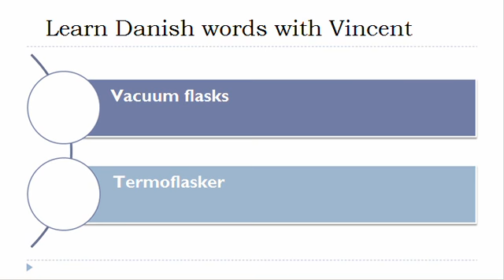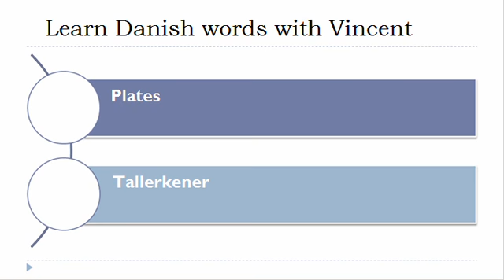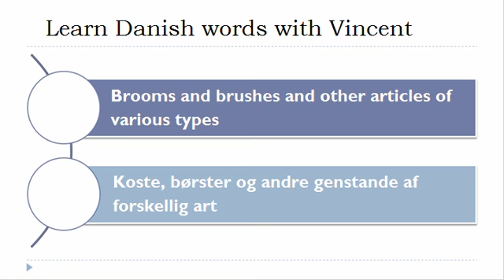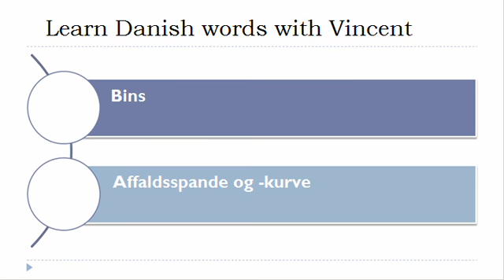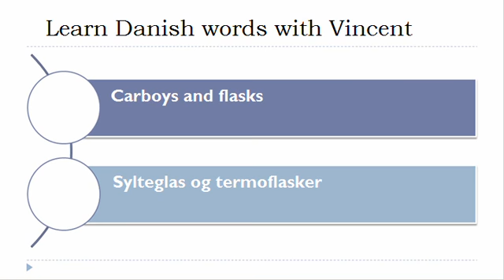Learn Danish = Vocabulary = Kitchenware